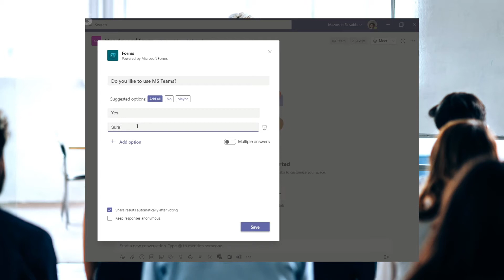MS Teams Forms tips & tricks by Mazars in Slovakia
We use MS Teams for communication with both colleagues & clients. However, it evolves quickly.

That’s why we want to share the latest tips & tricks with them on regular basis. It helps their work being more effective.

Do you also want to know some of them?
Check our first tip - MS Forms🔍